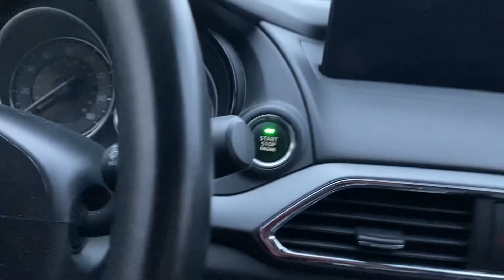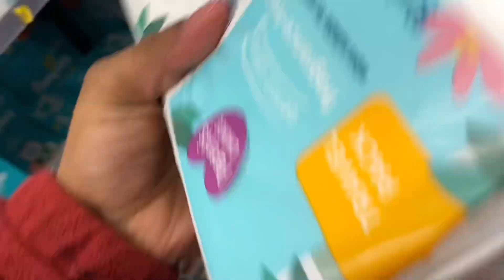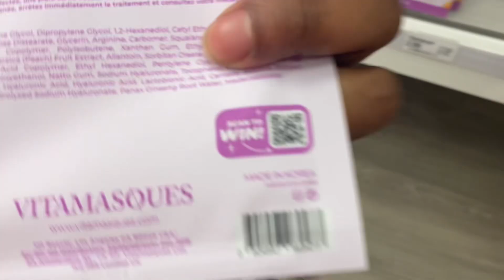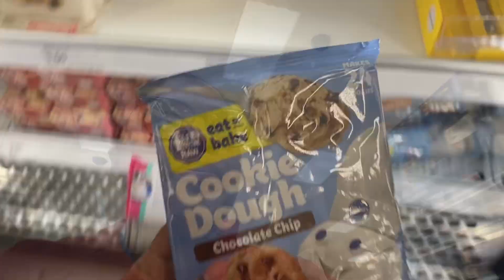NIGHT IN MY LIFE VLOG 💫 target run, walmart run, trying olipop + chipotle & More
Hey Friend welcome back to another video . In todays video you will see a Friday night in my life . It’s a very chill night after a long week of work 🤍

Subcount: 203